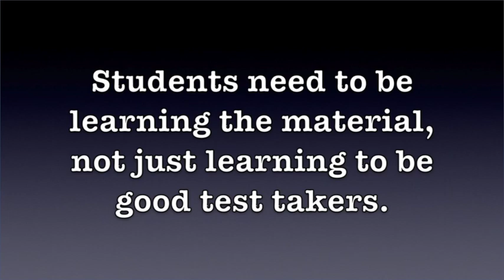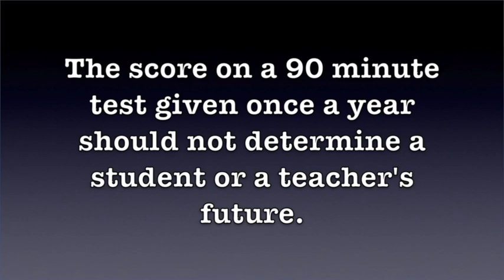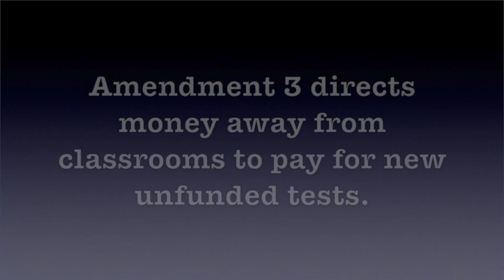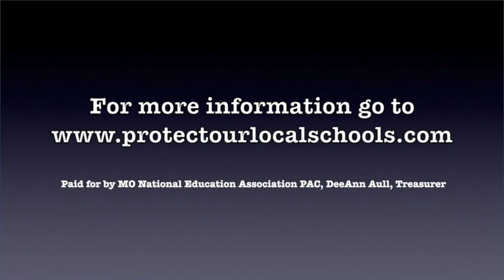Amendment 3 Part 1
Part 1 of Why Missourians are Voting No on Amendment 3